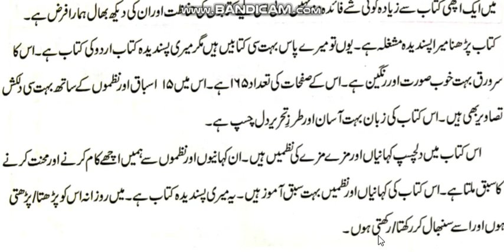Urdu Class 3. Meri urdu ki kitab (Essay)